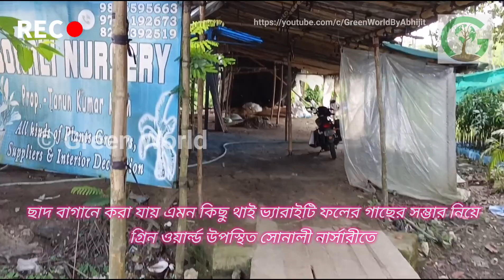ছাদবাগানে খুবই জনপ্রিয় এমন কিছু ফলের গাছের সম্ভার | Pre Winter | Sonali Nursery। Amtala । পর্ব - ১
Green World ফেসবুক পেজে এ Join করার জন্য নিচের লিংক এ Click করুন 👇

Warm Regards
Team Green World

আপনার ছাদ বাগানে যেকোনো রকম ফলের গাছের জন্য কি ভাবে মাটি প্রস্তুত করবেন? টবের সাইজ কি হবে? গাছ প্রতিস্থাপন করার সময় মাটিতে কি প্রয়োগ করবেন?

Thanks